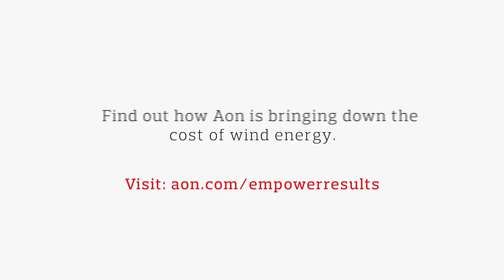Powering the Winds of Progress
Aon’s renewable solutions are accelerating investment in offshore wind farms, making them one of the fastest-growing sources of clean energy